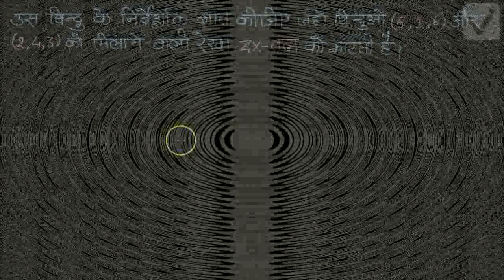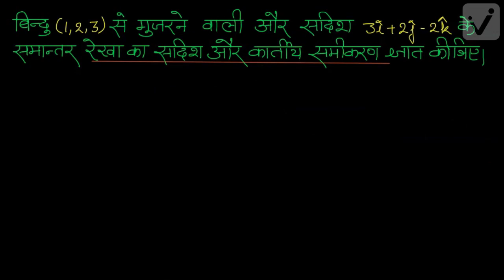त्रि विमीय ज्यामिति -2 (कक्षा -12)